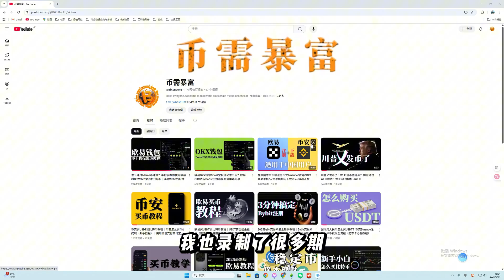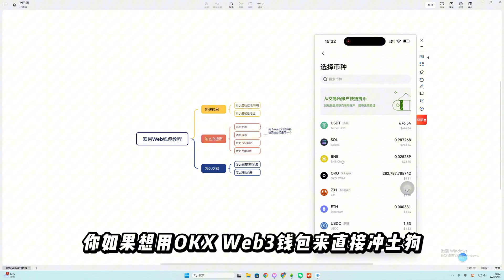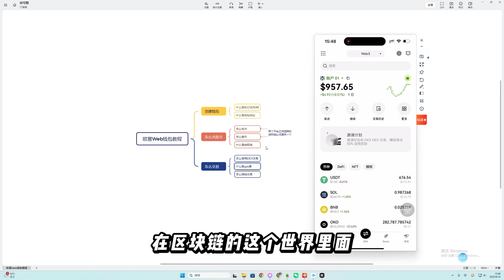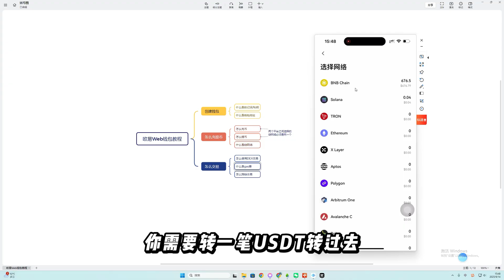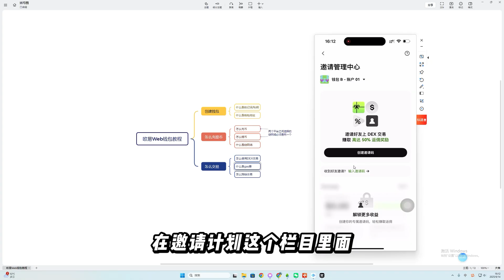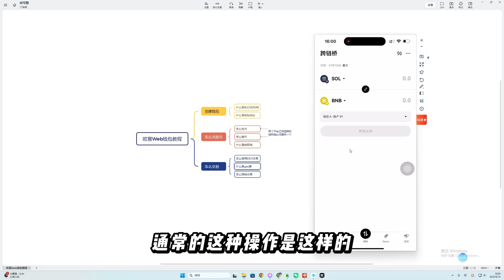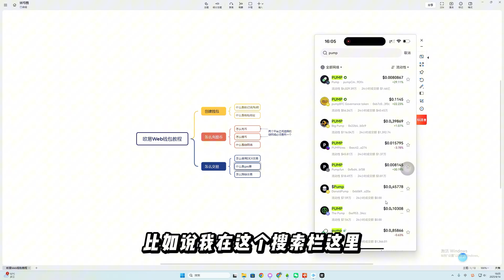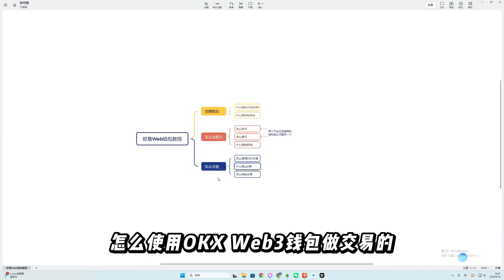欧易OKX Web3钱包保姆级新手教程｜欧易Web3钱包怎么怎么用？钱包创建→充值→提币→交易→跨链一次性说清楚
本视频是欧易OKX Web3钱包保姆级新手教程，全面讲解如何使用欧易Web3钱包：从钱包创建、充值入金、提币提现、资产交易到跨链操作，一次性说清楚！适合零基础用户快速上手，手把手教你完成所有步骤，不懂英文也能轻松学会！